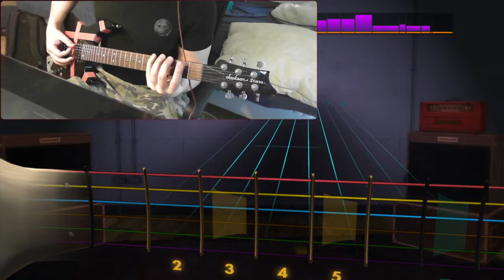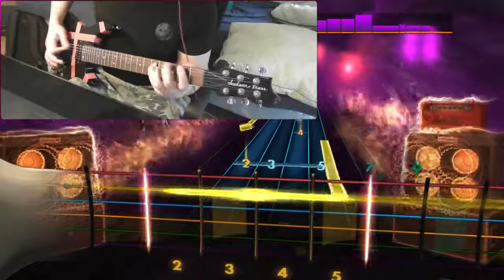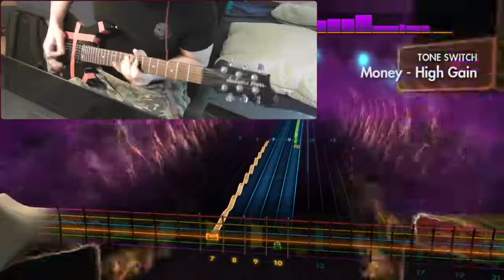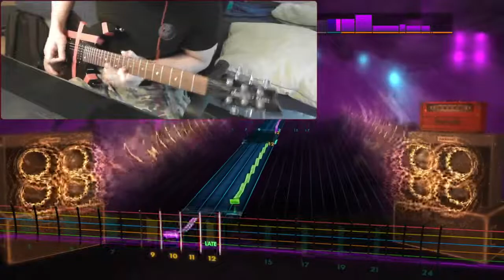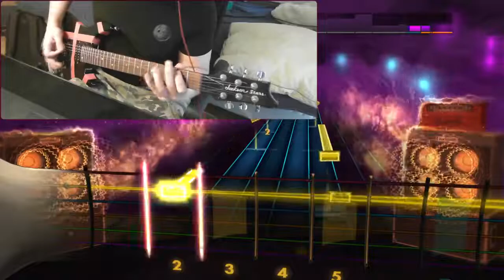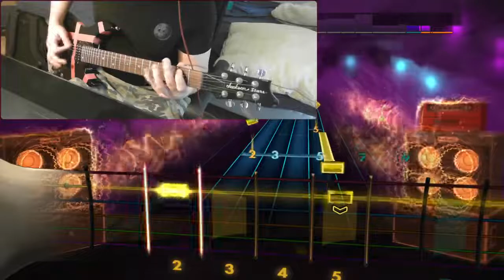Pink Floyd - Money | Rocksmith 2014 - CDLC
My pinky is weak like wet noodles.